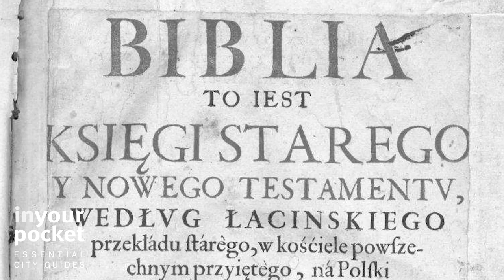The Polish Pope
If you want to stay up to date with all cultural and historical events in Poland, make sure you SIGN-UP to our weekly English-language newsletter!

In Poland, Pope John Paul II is more than just a Catholic saint - he’s a national icon. Born Karol Wojtyła almost exactly a century ago outside of Kraków, the future pope would go on to become one of the most important figures of the 20th century, giving his homeland the courage to pursue democratic change, which would start the domino effect of bringing down Communism in Eastern Europe.

POLAND'S BEST TRAVEL GUIDES SINCE 1999!